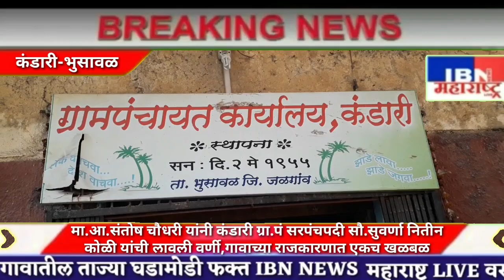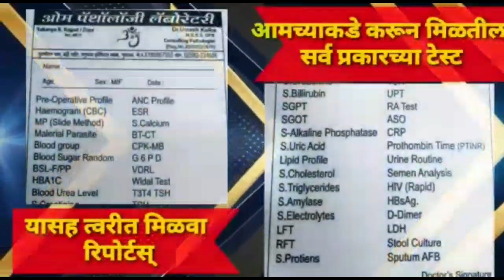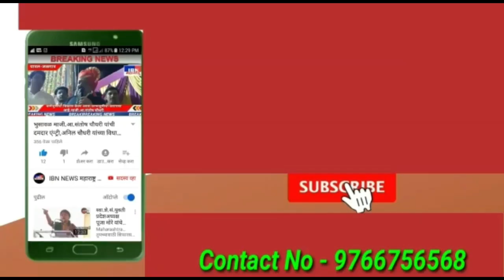भुसावळ(कंडारी)खळबळ,मा.आ.संतोष चौधरी यांनी संरपचपदी सुवर्णा कोळी यांची राष्ट्रवादीतर्फे लावली वर्णी,